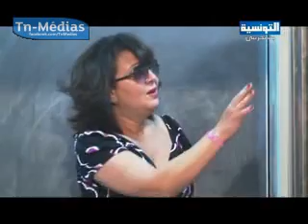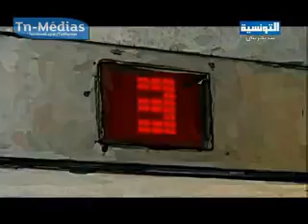التمساح - حلقة 24 : ليلى الشابي